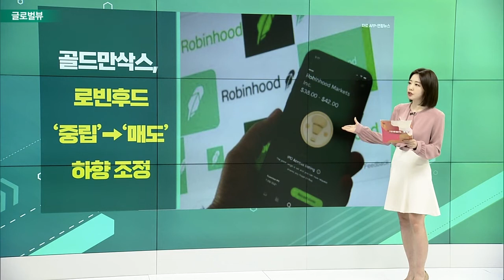머스크 “테슬라, 내년 휴머노이드 로봇 생산 시도할 것” / 러시아 신용등급, 디폴트 직전으로 ‘뚝’… 추가 경제제재 예상_글로벌 VIEW (20220411)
머스크 “테슬라, 내년 휴머노이드 로봇 생산 시도할 것”
- 오스틴 새 공장 ‘기가팩토리 텍사스’ 개장식에서 밝혀
- “내년에 옵티머스 버전1의 생산 시도할 것”
- “테슬라, 자동차보다 세상을 더 크게 바꿀 것”
- 전기차 자율주행 기능에 사용되는 반도체·센서 사용

러시아 신용등급, 디폴트 직전으로 ‘뚝’… 추가 경제제재 예상
- S&P, 러시아 외화표시 채권 신용등급 SD등급으로 강등
- 루블화 표시 채권 등급 'CC수준' 유지
- “루블로 주는 이자 달러 환전 어려워”
- 루블화 가치 폭락·현지 소비자물가 급등 예상

골드만삭스, 로빈후드 ‘중립’ → ‘매도’ 하향 조정
- “월가에서 과대평가되고 있다” 주장
- “2분기 연속 앱 다운로드 데이터 줄어”
- 향후 12개월 목표주가 주당 13달러로 조정
- “2023년에는 성장성 제한으로 수익 달성 더욱 힘들 것”

# 美 천연가스 가격 13년래 최고치 경신… 석탄 가격 급등 영향
- 5월물 천연가스 선물 가격, 2008년 12월 이후 최고치
- 최근 석탄 가격, EU의 러시아산 석탄 수입 금지로 급등
- 글로벌 석탄 생산 꾸준히 감소하고 있어
- 석탄 가격이 오르면서 대체재 천연가스 가격도 상승